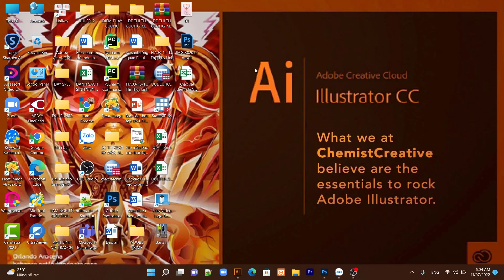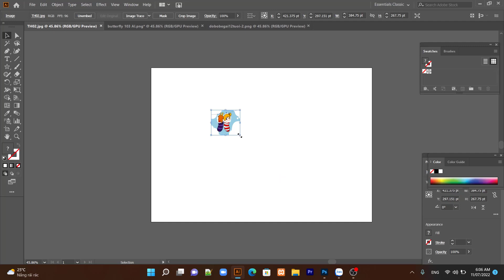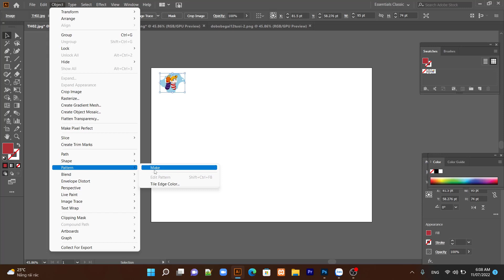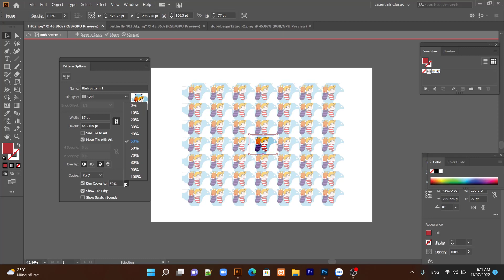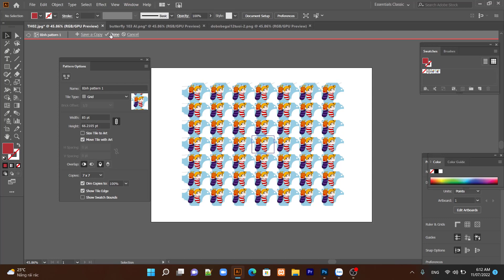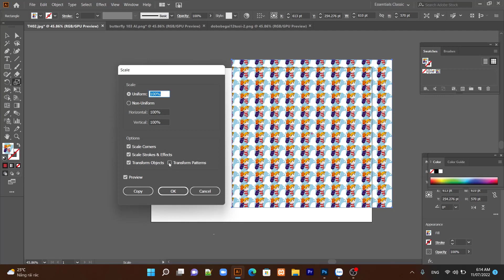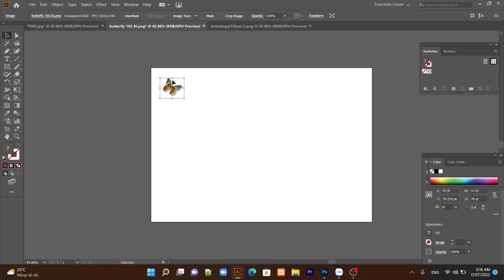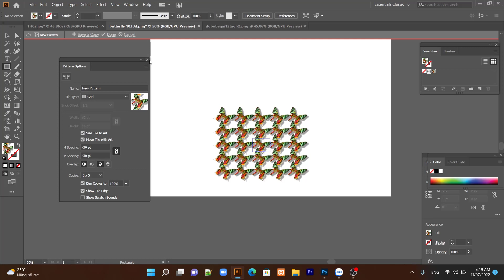Hướng dẫn cách tạo Pattern và các thao tác với Pattern trong Adobe Illustrator GV Nguyễn Thanh Bình